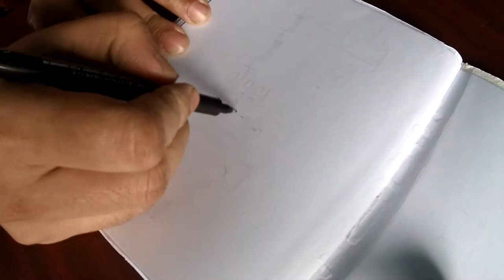Kolkata Film Industry · Inktober Day #30 | Technician's Studio | soupart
Sketching one of the oldest movie buildings in the country. This was once where Indian Cinema took its early steps.

Let me know how you like/dislike the sketch !